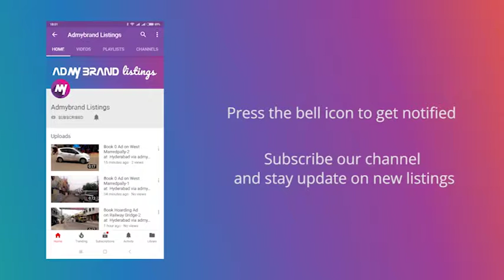Book Billboard/Hoarding Ad on Hitech City - 3 at Hyderabad via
Providing you one of the top media in Hyderabad  by 8hoarding powered to you by ADmyBRAND. The Media is located at Hitech City.

This media is owned by one of the well known player of Outdoor industry, In various parts of Hitech City.

Media Highlights

Media Type: Billboard/Hoarding
FacingCyber Towers
Lighting Type: Front Lit
Traffic Lanes: 8
Height X Width:25ft X 50ft

Media Panel Details

Panel Area: 1250 sq ft
Traffic Lanes: 8 Lane
Distance from ground:30

ADmyBRAND ) is the tech-age solution for omni-channel ATL advertising.It is analytics-driven ad-exchange for advertisement on outdoor media, hoardings, mobile, radio, TV and newspaper.We are innovative programmatic advertising and big data analytics solution which would disrupt the traditional media advertisement placement industry.We aim to become virtual assistant to every marketing professional, empowering brands to manage their ATL marketing campaigns, in just a few clicks within minutes.

Agencies and Advertisers can book Ad spaces on our platform